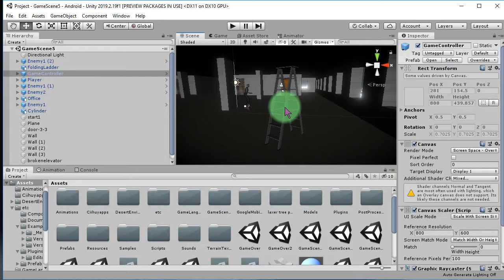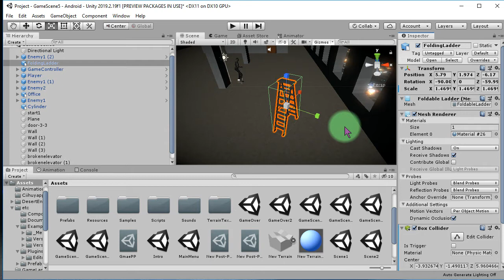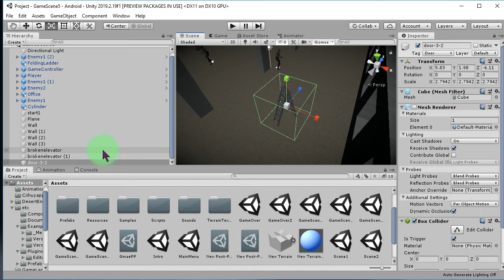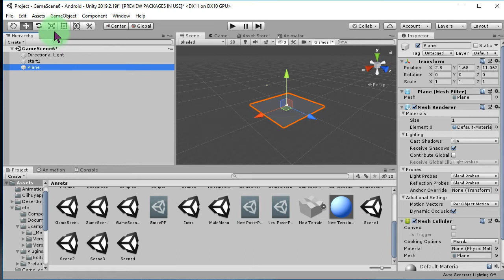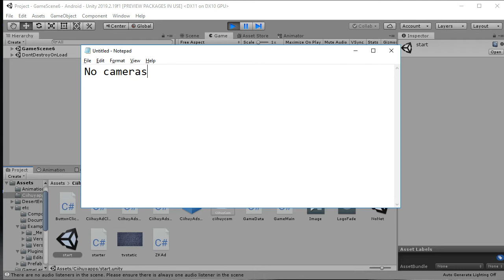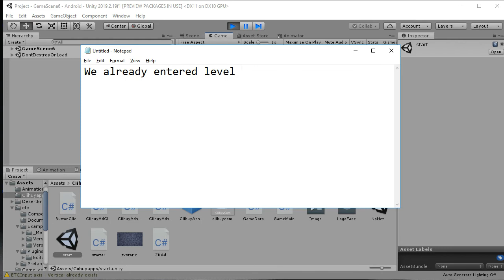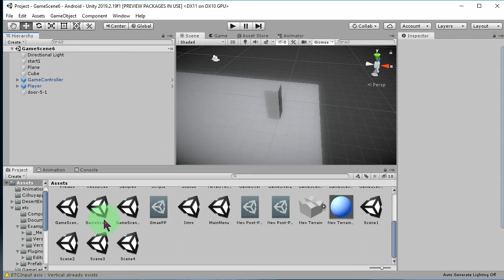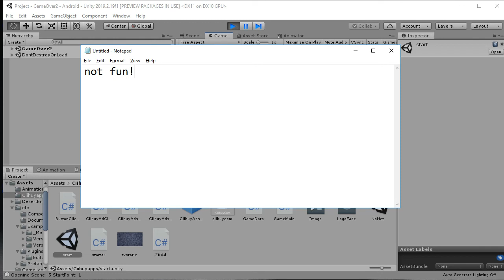Using this ladder as a door to enter the next level - Unity Game Development Vlog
In this video I'm going to add a "door object" to this ladder so if I reached this ladder and tap hand button I can go to the next level.